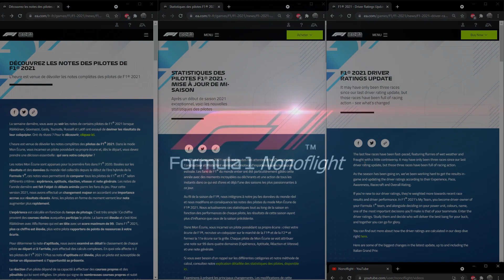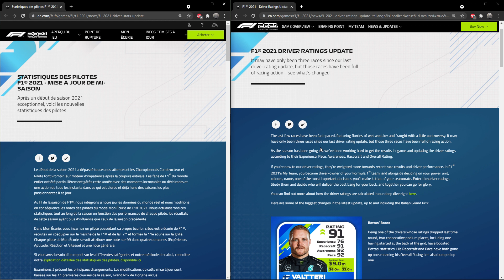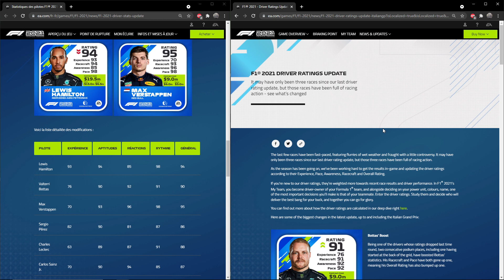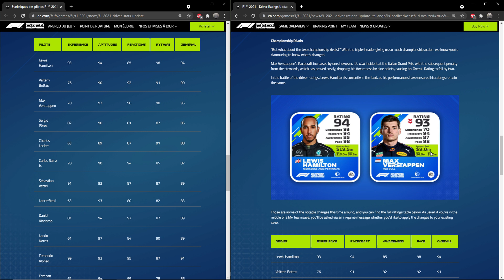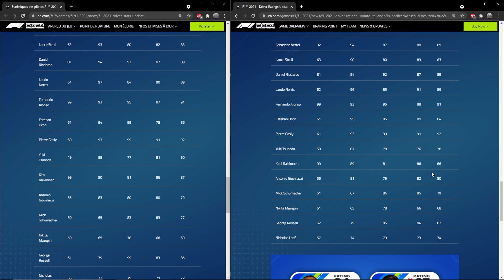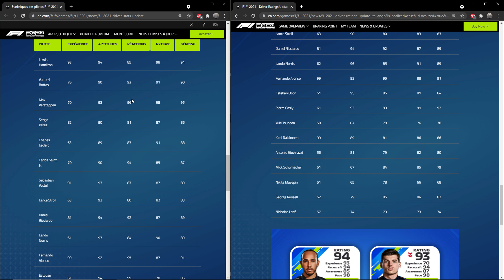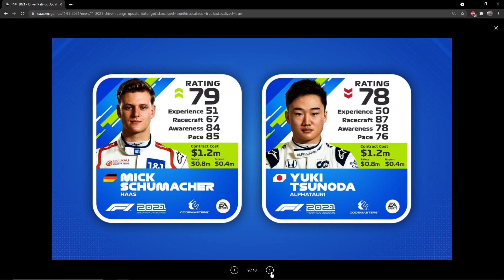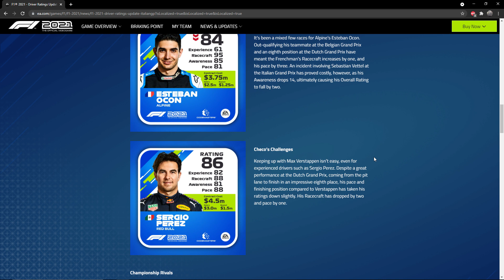F1 2021 NOTES des PILOTES MISE A JOUR OCTOBRE #3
Salut bonjour à tous c'est Nonoflight !
Avec la mise à jour des notes des pilotes, parlons encore une fois de F1 2021 avec les pilotes et les FAMEUSES notes qui leurs sont attribuées.

0:00 : INTRODUCTION
0:39 : LE CONTENU SUR LES NOTES
1:12 : EXPLICATION DE LA NOTATION
6:02 : LES NOTES DES PILOTES
13:25 : RÉSUMÉ SUR LES NOTES
17:45 : CONCLUSION

LIENS VERS LE SITE :

Alors bon visionnage et profitez bien ;-)
MERCI ;)

Steam : Nonoflight